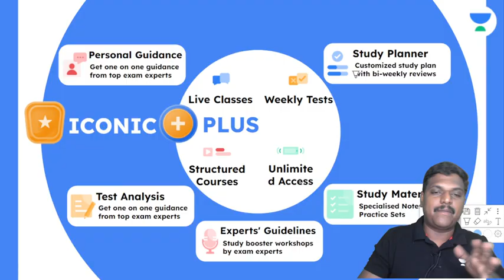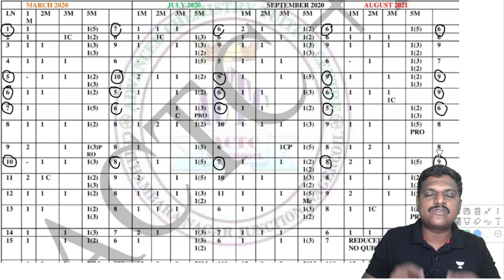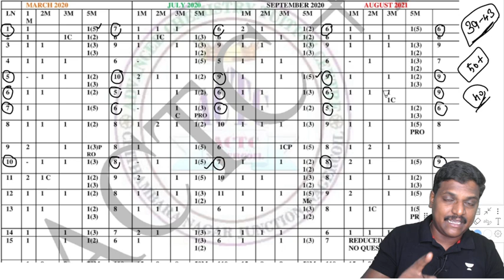Top 5 Important Lessons | 12th Chemistry | Bright Academy Prakash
Use code: BRIGHT

Exam Tips